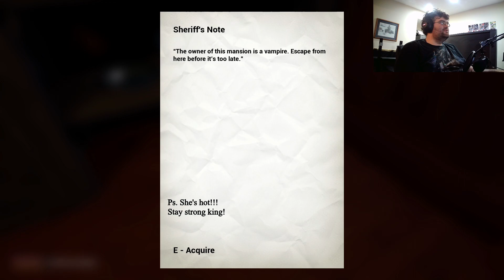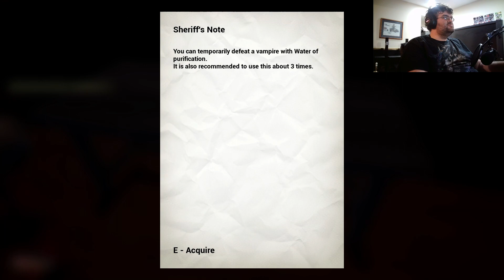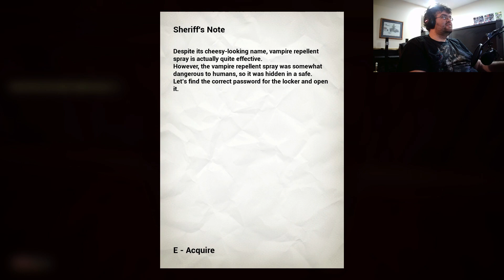Vampire mommy told me to stay in my room but I said NO! Vampire Mansion #1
Why does becoming immortal make women believe its okay to dress like that? Don't they now its NOVEMBER!?! They might catch a cold...